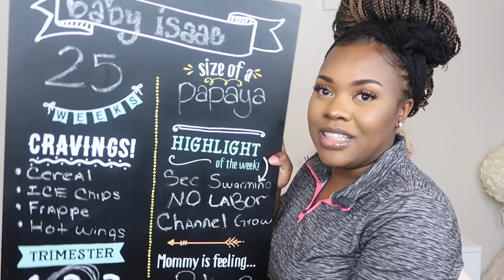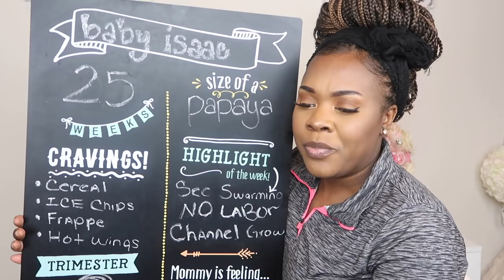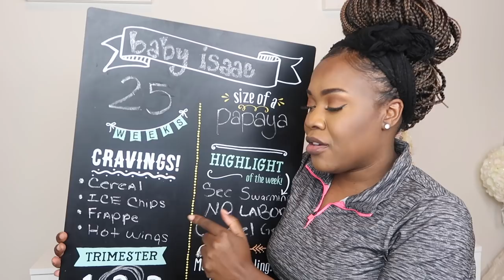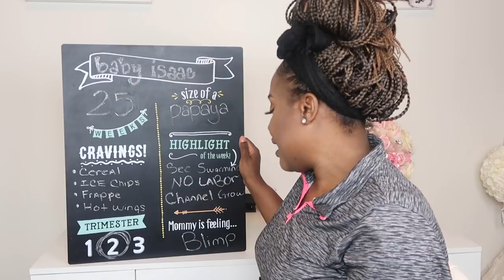PREGNANCY UPDATE WEEK 25 | PREPARING FOR BABY ISAAC TO COME!!!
SEND TO US!!!

Baby Registry